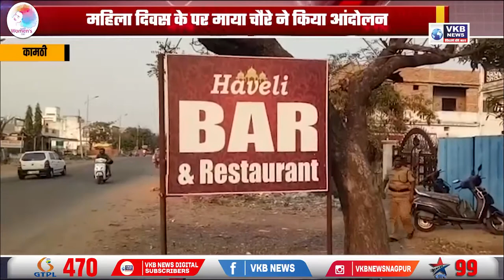महिलाएं पहुची बियर बार ; सामूहिक आत्महत्या का प्रयास